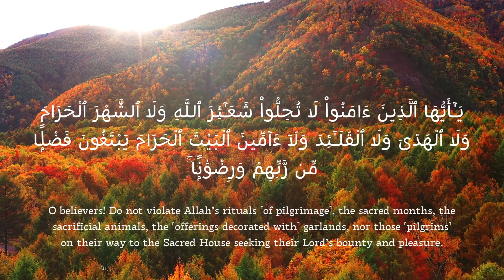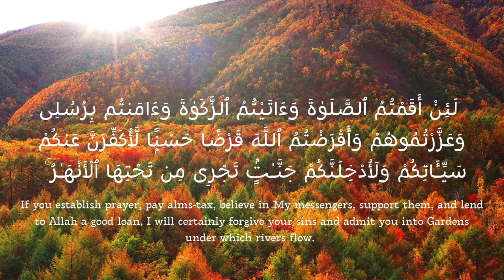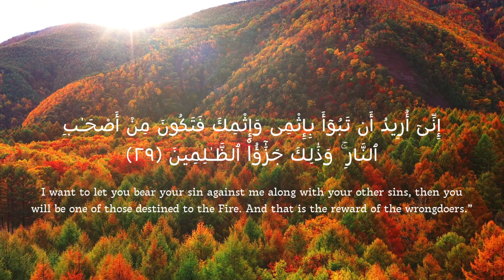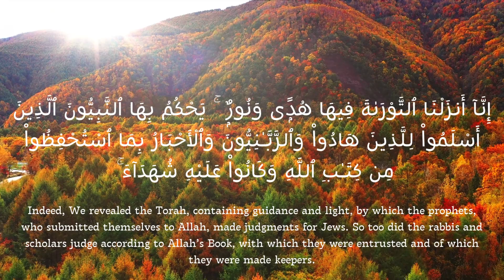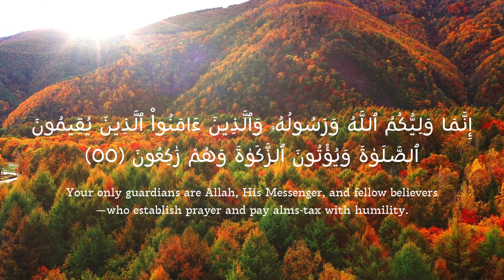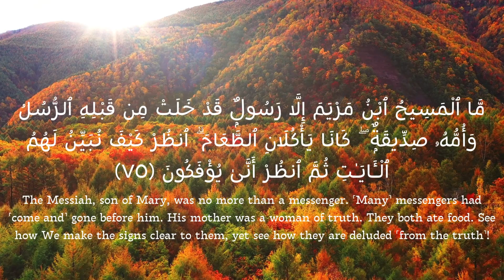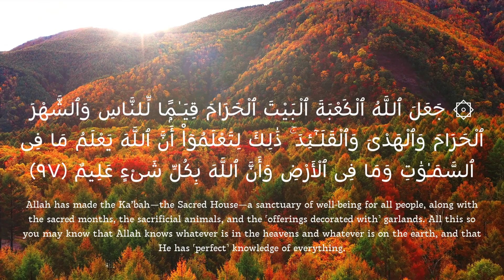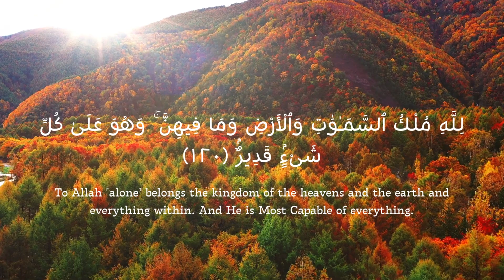Soothing recitation of Al Ma'idah | Sherzad Abdul Rahman Taher Al-Kurdi & Sheikh Saud Al-Shuraim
Al Maidah (005)
Reciters: Sherzad Abdul Rahman Taher Al-Kurdi & Sheikh Saud Al-Shuraim
Translation source: Dr. Mustafa Khattab, the Clear Quran

Surah Al-Ma'idah, meaning "The Table Spread" or "The Feast," is the fifth chapter of the Quran and consists of 120 verses (ayat). The surah covers various aspects of Islamic law, ethics, and guidance for believers. Here is a brief summary:

1. Dietary Laws: Al-Ma'idah addresses dietary regulations for Muslims, including what is permissible (halal) and what is forbidden (haram). It emphasizes the importance of consuming lawful and pure food and highlights exceptions, such as permissibility during necessity.

2. Legal Punishments: The surah discusses the legal punishments for certain crimes, such as theft and adultery, providing a framework for justice and deterrence within the Islamic legal system.

3. Covenant with the Children of Israel: Al-Ma'idah refers to the covenant that Allah made with the Children of Israel and recounts instances of their disobedience and rebellion against divine commandments.

4. Guidance for Believers: The surah offers guidance for believers on matters of faith, prayer, and charity. It encourages adherence to ethical principles and moral conduct.

5. Prohibition of Intoxicants and Gambling: Al-Ma'idah prohibits the consumption of intoxicants and participation in gambling, recognizing the harm they cause to individuals and society.

6. Interfaith Relations: The surah touches upon relations between Muslims and people of other faiths, stressing the need for justice, kindness, and fairness in interactions. It acknowledges the diversity of religious communities.

7. Jesus (Isa) (a.s) and His Disciples: Al-Ma'idah mentions events related to Prophet Jesus (Isa) and his disciples. It clarifies certain misconceptions about the nature of Jesus and affirms his prophethood within the context of Islamic belief.

8. Covenant with the Believers: The surah establishes a covenant with the believers, outlining their responsibilities and obligations. It encourages them to uphold their faith with sincerity and to fulfil their commitments to Allah.

In summary, Surah Al-Ma'idah covers a range of topics, including dietary laws, legal principles, guidance for believers, and narratives related to previous prophets. It serves as a comprehensive guide for Muslims, offering ethical and legal principles to navigate various aspects of life.